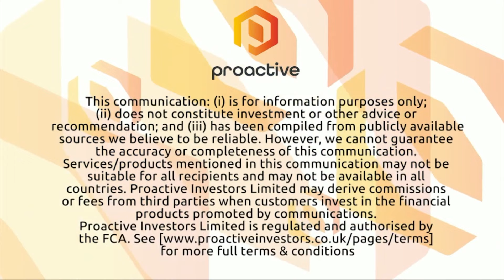Alchemy Resources uncovers four high-priority lithium targets at the Karonie Gold Project in WA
Alchemy Resources’ James Wilson discusses multiple zones of lithium anomalism discovered at the Karonie Gold Project, east of Kalgoorlie in Western Australia. The company has highlighted four high-priority lithium targets to be followed up over a large zone of anomalism measuring 1-kilometre by 7-kilometres.
The lithium-prospective areas of tenure are adjacent to Global Lithium Resources Limited’s Manna Lithium deposit, which holds a JORC-compliant resource estimate of 9.9 million tonnes at 1.14% lithium oxide.
Alchemy is looking to put boots on the ground as quickly as possible to gather more information and decide on drill targets for further investigation.